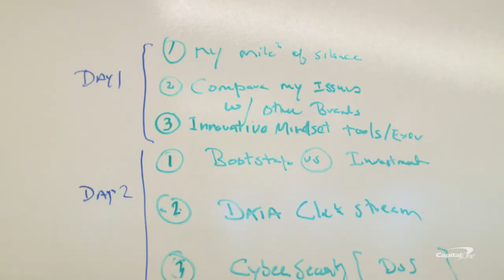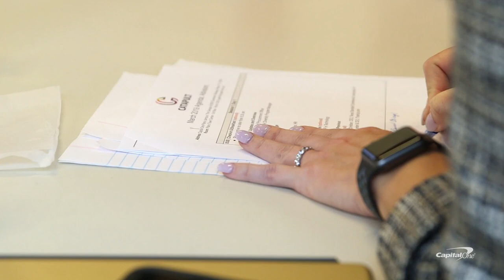Catapult Program | Capital One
CATAPULT is an intensive, seven-month transformational journey designed to enable diverse-owned companies to innovate and disrupt within their businesses and ultimately their industry - by developing a new solution to a business challenge.

ABOUT US
Capital One provides a broad range of financial products and services from personal credit cards or business credit cards, savings accounts, to auto loans. See how Capital One can help you with your banking and financial needs